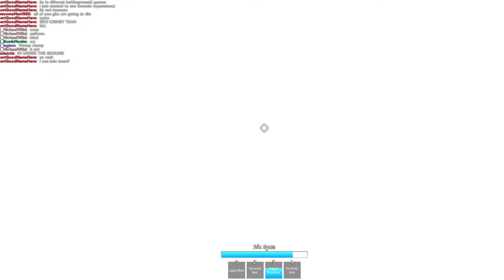GB TAKES OVER JUJUTSU SHENANIGANS